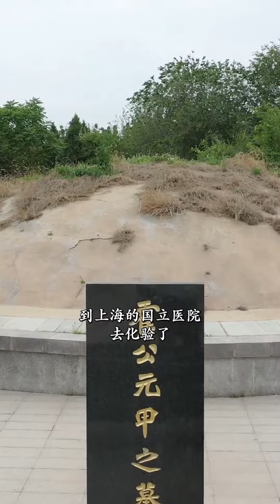天下第一关山海关， 的设计到底有多科学，让它在历史上从来没有被正面攻破过 #